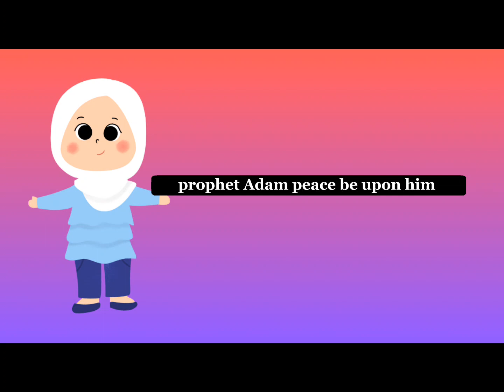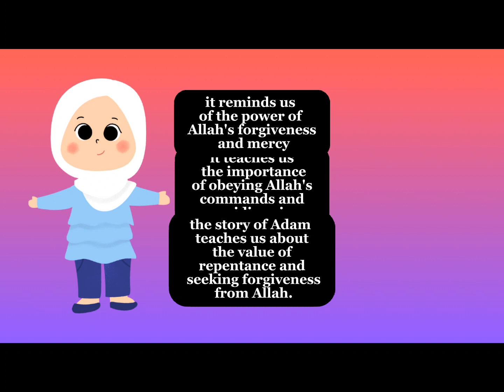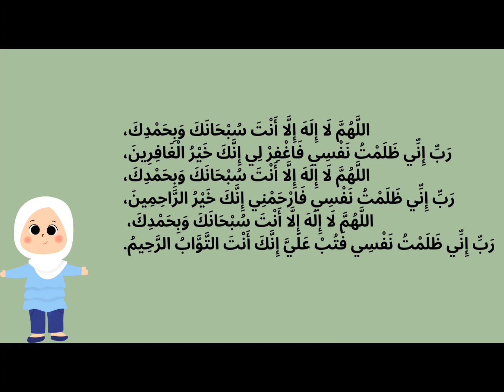The Story of Adam (peace be upon him) for Kids: A Lesson in Obedience and Forgiveness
@kiddolingo The Story of Adam (peace be upon him) for Kids: A Lesson in Obedience and Forgiveness":
In this animated video, kids will learn about the story of Adam (peace be upon him), the first human being created by Allah, and his experience living in paradise. The video explains how Adam (peace be upon him) was tasked with caring for the garden and abstaining from eating from the tree of knowledge, but was tempted by Satan and ended up eating from the tree.
The video then goes on to explain how Adam (peace be upon him) repented to Allah and was forgiven, and how he learned the importance of obedience and the consequences of disobedience. The video concludes with a lesson on forgiveness and the im religion ramadanstories prayer muslimkids muslimkidstv islamicvalues arabicalphabet prophetmuhammad portance of seeking Allah's forgiveness when we make mistakes.

Overall, this video provides a fun and engaging way for kids to learn about the story of Adam (peace be upon him) and the valuable lessons it teaches about obedience and forgiveness.